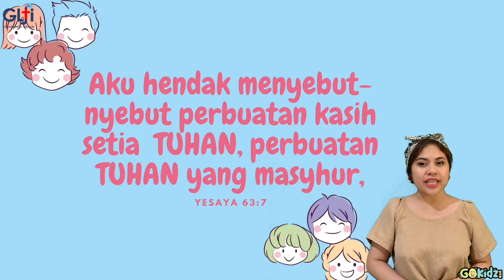"KUNJUNGAN ORANG-ORANG BIJAKSANA" | Cerita Alkitab